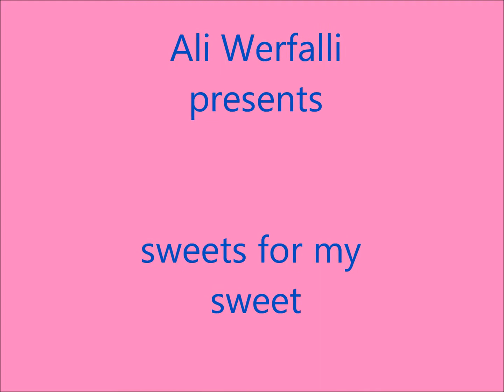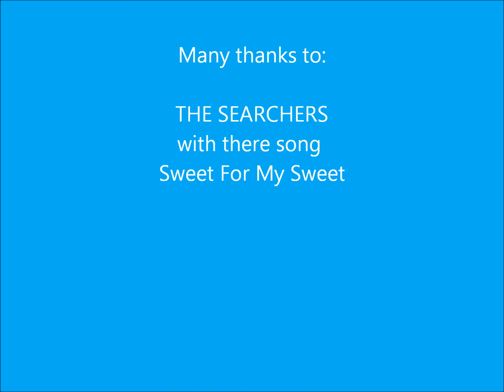sweets for my sweet